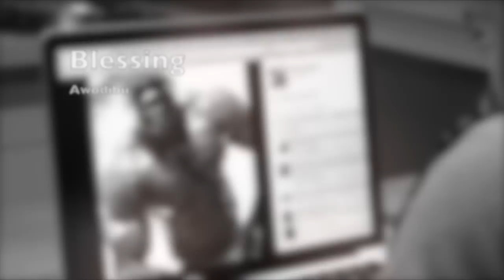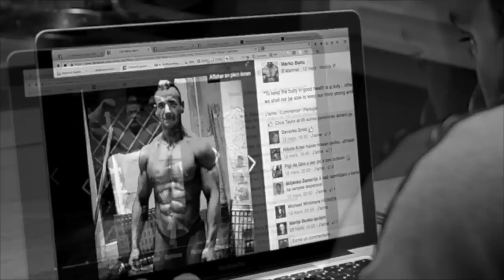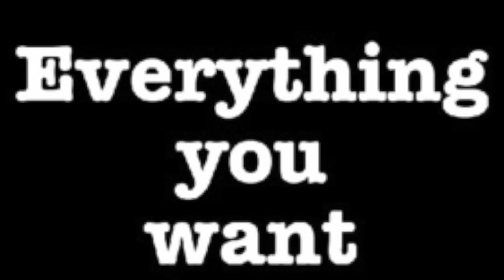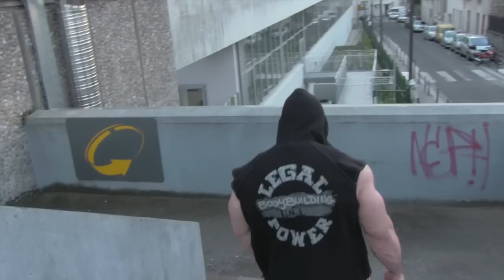Lorenzo Becker - Road to Arnold Classic / Ep7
What you want is on the other side of fear.

TRACKLIST : dishonored soundrack, ffx ost via purifico, immediate music st francois, barbarians (remix)